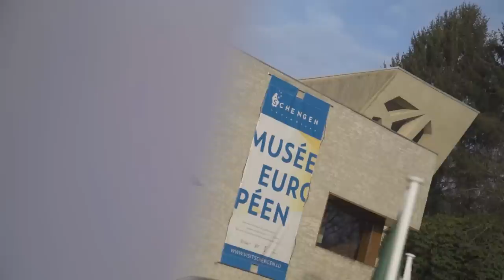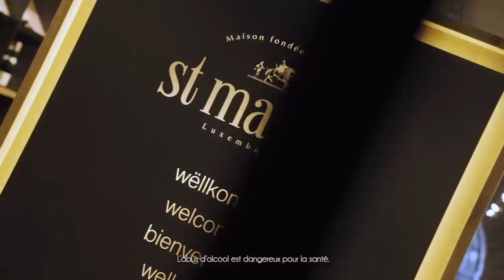N'ALLEZ PAS AU LUXEMBOURG - Tolt en voyage en Europe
Le Luxembourg, c'est juste des banques et du béton ? Rien à voir et rien à faire ?

Pour découvrir l'ensemble des itinéraires à vélo dont je parle à 02:04

00:00 Intro
00:14 Générique
00:44 Présentation du Luxembourg
01:40 On est obligé d'y aller en voiture
03:08 Il n'y a rien à voir
06:08 Il n'y a rien à faire
08:18 Peut-on manger autre chose que du Bouneschlupp
10:20 C'est que des banques et du béton
11:48 Conclusion

Réalisation/caméra : Tolt
Caméra/montage : Alexis Calvignac
Images additionnelles : Visit Luxembourg
Merci également à Visit Luxembourg de nous avoir accompagnés dans cette super découverte !